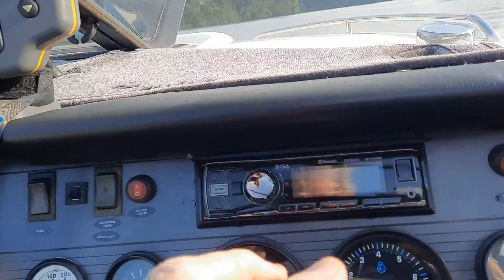July 12, 2021